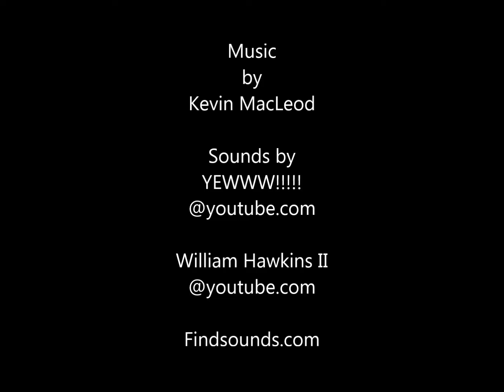HOT ROD VW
a short animation collab work